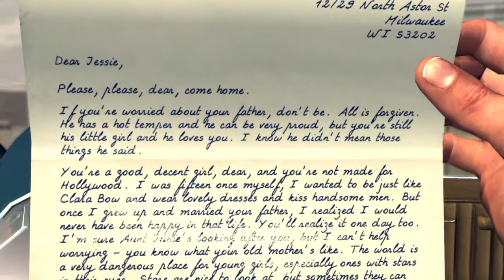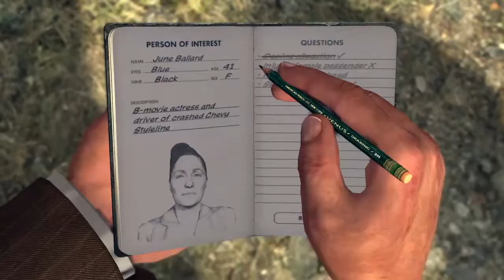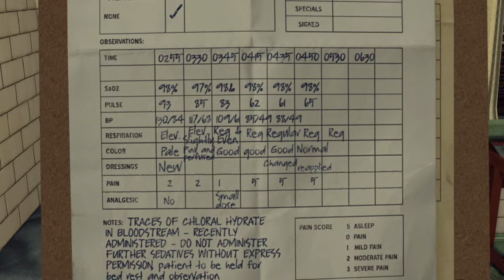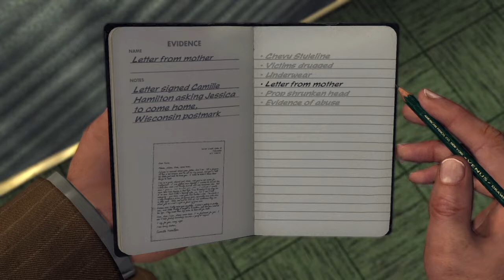L.A. Noire Remastered (PS4): Part 15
Here's part 15 of my playthrough of LA Noir for the Playstation 4.